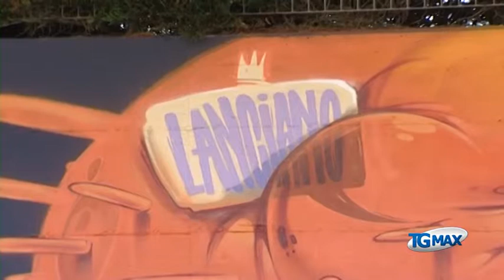Un graffito per la legalità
Lanciano, servizio Tgmax 28 maggio 2014. Dopo tre giorni di intenso lavoro, sotto gli occhi di decine di curiosi, i tre writers internazionali -- Macs, Erase e Arsek -- hanno terminato il graffito sul tema della legalità. L'iniziativa rientra nell'ambito del progetto "Diritti e Rovesci" promosso dall'assessorato alle Politiche sociali del comune di Lanciano.